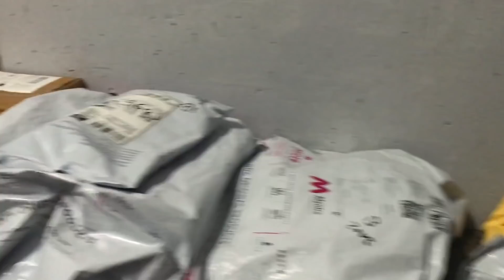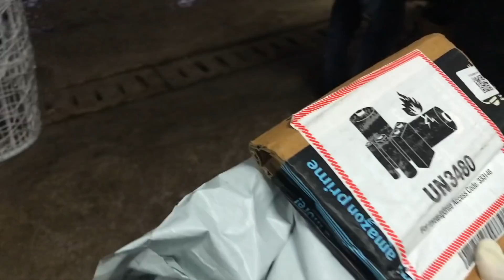Today is power cut off day||खतरा Day|| RR VLOGS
This is when you are ready to face the worst and the GOOD news arrives!

NOTE:- As per your request, our team is working on "subtitles"...work in progress!!! :-)
STAY SAFE!